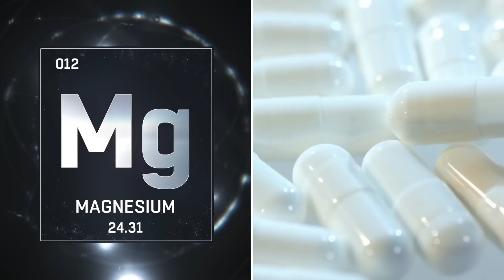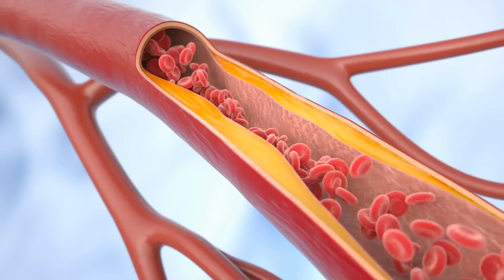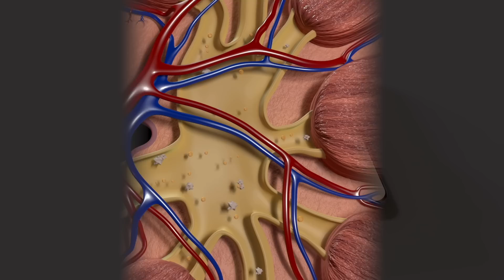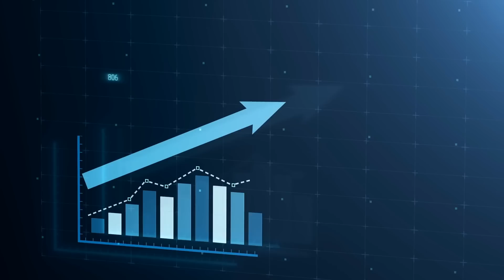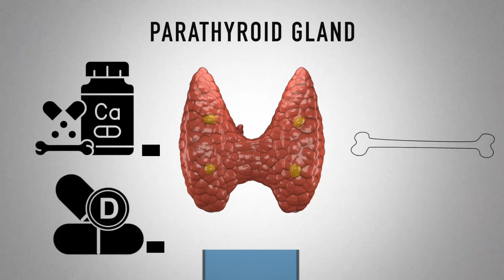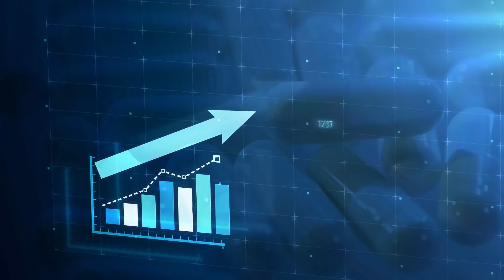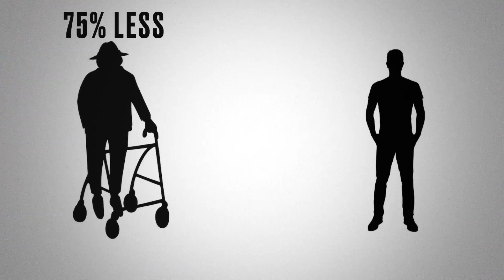The Big Lie about Vitamin D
Check out The Miraculous Cure for and Prevention of All Diseases - What Doctors Never Learned Book:

Is vitamin D toxicity a complete myth? I think so—here's why.

0:00 Introduction: What causes vitamin D toxicity?
0:47 Vitamin D toxicity symptoms
2:23 Vitamin D toxicity explained
3:48 Vitamin D dosage
6:37 Tips when taking vitamin D supplements

In this video, we’re going to talk about vitamin D toxicity. If you take high doses of vitamin D3, you may experience some symptoms. It is more likely that you’re experiencing symptoms of a vitamin K2 or magnesium deficiency rather than vitamin D toxicity symptoms.

Magnesium deficiency is incredibly common. If you’re not taking enough magnesium while you’re taking vitamin D, you may begin to notice the following “vitamin D toxicity symptoms”:
• Irritability
• Insomnia
• Constipation
• Fatigue
• Muscle spasms/cramps
• Calcium buildup
• Arrhythmia

Coincidentally, these are also symptoms of low magnesium and low vitamin K2.

There are case studies involving vitamin D toxicity; however, the subjects did not take vitamin K2 or magnesium. In many cases, they were taking vitamin D2 rather than vitamin D3.

You don’t want to take calcium when testing for vitamin D toxicity because one of the symptoms of vitamin D toxicity is hypercalcemia or too much calcium in the blood.

According to Wikipedia, some symptoms of vitamin D toxicity are due to vitamin K depletion. Vitamin K2 is essential to prevent calcium buildup in the soft tissues. Vitamin D helps increase calcium absorption in the small intestine by 20 times.

Therapeutic doses of vitamin D can be beneficial for many health conditions. The Mayo Clinic only recommends 600 IU of vitamin D when 30 to 40 minutes of sunlight provides about 20,000 IU of vitamin D3.

Therapeutic doses of vitamin D can be especially beneficial for autoimmune conditions. Dr. Coimbra from Brazil utilizes a vitamin D protocol involving up to 200,000 IU.

If you’re taking vitamin D supplements, also take magnesium and vitamin K2. You also want to ensure adequate boron, zinc, and vitamin A intake.

I hope this increases your awareness about vitamin D toxicity.